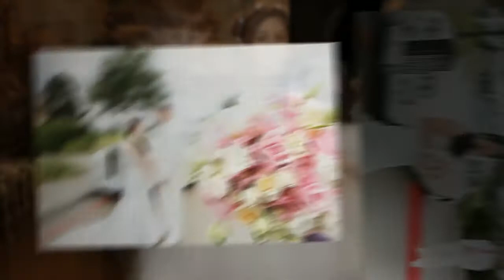Nov. 18 Wedding Photo Slideshow